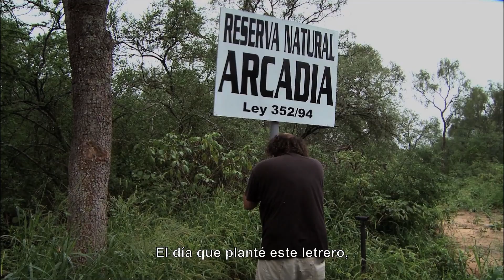Trailer Chaco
Una película de Daniele Incalcaterra y Fausta Quattrini.
Sinopsis
Cada día se destruyen 2000 hectáreas de bosque en el Chaco paraguayo. Luego del El Impenetrable (2012), el director Daniele Incalcaterra, con la codirectora Fausta Quattrini, una vez más expone los desafíos y problemas relacionados con las 5.000 hectáreas de bosque virgen heredadas de su padre.

Incalcaterra trata obstinadamente devolver esta tierra a los guaraníes Ñandevas, los legítimos propietarios del bosque, y de resistir a un proyecto de deforestación para la producción industrial de soja transgénica y carne. Pero algunos no aprecian su acción. Comienza una lucha amarga e intransigente contra los intereses financieros y burocráticos. Incalcaterra espera, basándose en un decreto del presidente Fernando Lugo, crear una reserva natural llamada Arcadia y un observatorio científico para estudiar los efectos devastadores de la deforestación. ¿Quién ganará? ¿Una política respetuosa con la naturaleza o la del dinero? ¿Corrupción, amenazas y peligro o esperanza y utopía? Una película poderosa y emocionante construida como un sombrío thriller político.